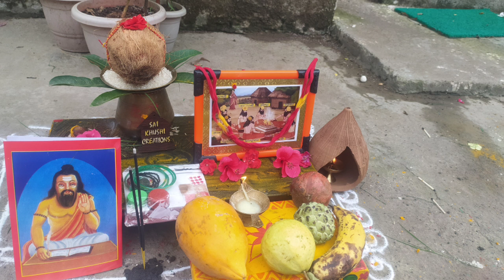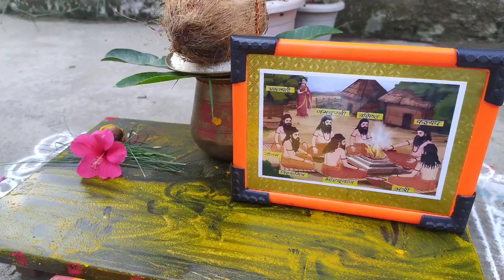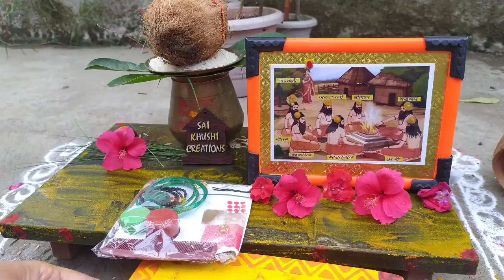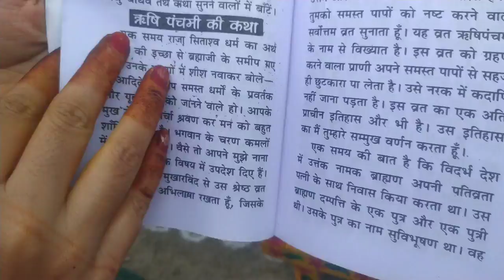ऋषि पंचमी पूजा विधि 2021 !! Easy Rishi Panchami Puja Vidhi !! Rishi Panchami Pujan vidhi